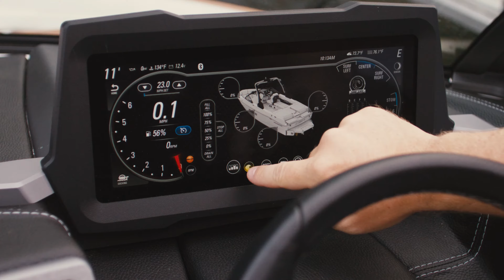2024 Malibu 26 LSV | Largest Malibu Ever Built | Let's Malibu.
With over 6,000 pounds of ballast and extra customization that comes with Surf Gate® and Power Wedge III®, the Malibu Wakesetter 26 LSV leaves plenty of room to play with a big pocket and perfect wave on both sides. Home to all the luxurious amenities you need for endless summer lake days, the 26 LSV boasts plush seating and storage for up to 18 people and is the largest Malibu EVER built.

There’s only one place you should be. Let’s get on the water. Let’s Malibu.

NTP202_3